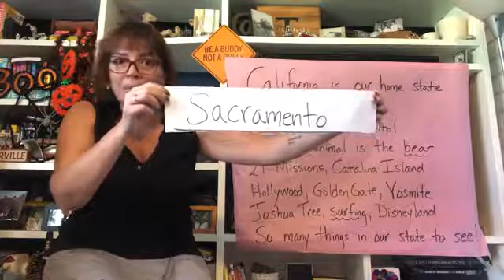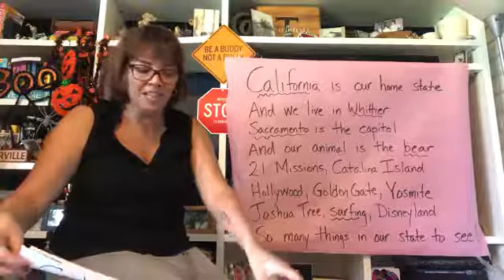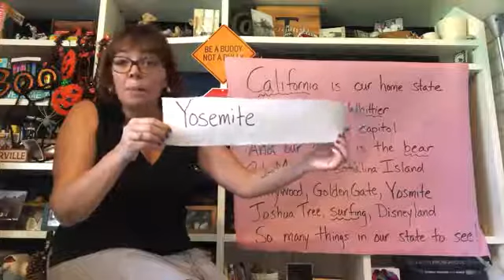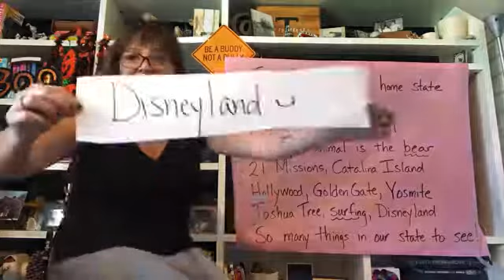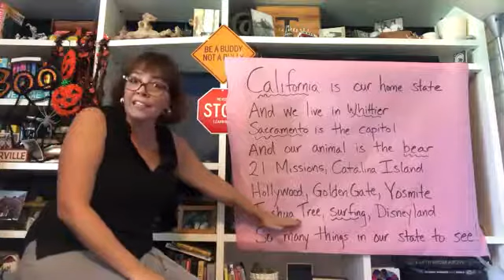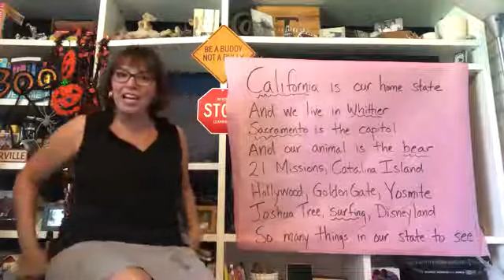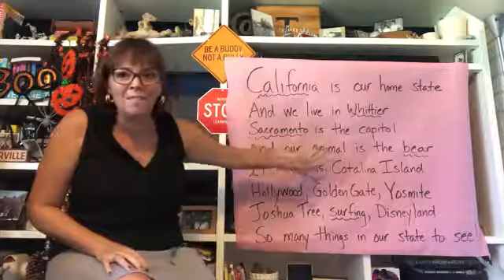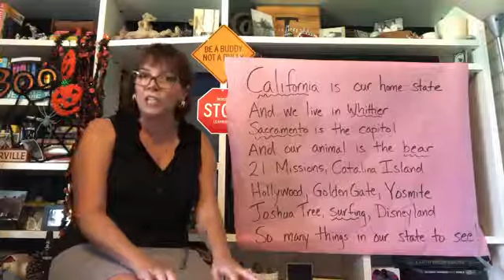California Song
All Ages